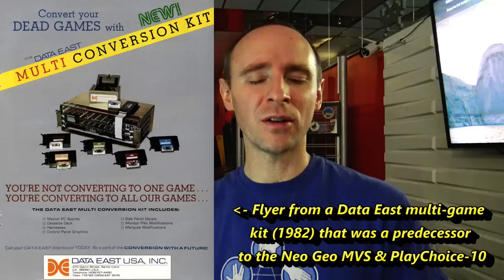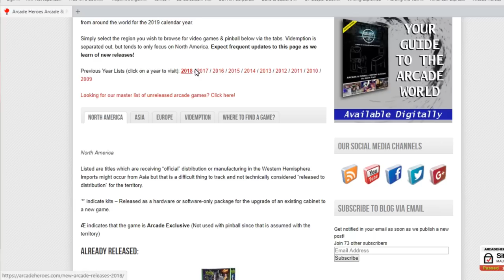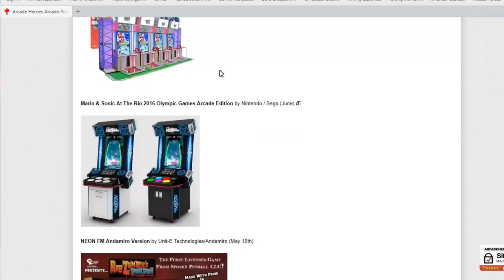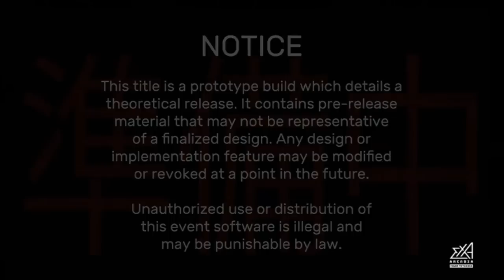The Exa-Arcadia Super VLOG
- After posting a ton of info about the upcoming Exa-Arcadia platform, I decided it was time to do a VLOG about it. It's a bit long, but covers pretty much everything we know about the new system, along with a little bit of arcade history thrown in for fun.